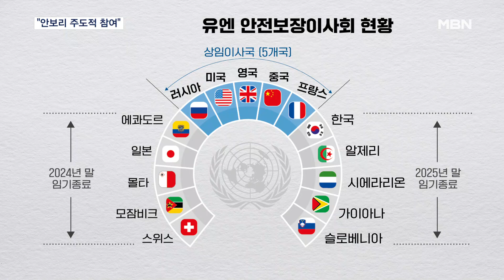11년 만에 안보리 재진출…"한미일 모두 이사국" [굿모닝 MBN]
【 앵커멘트 】
  우리나라가 11년 만에 유엔 안전보장이사회 비상임이사국으로 다시 선출됐습니다.
  이로써, 한미일 3국이 모두 이사국으로 유엔에서 북한의 핵위협에 대응하기 위한 공조에 더욱 힘이 실릴 전망입니다.
  워싱턴 연결합니다.
  최중락 특파원.
  네, 워싱턴입니다.

【 질문 1 】
  우리 시간으로는 어젯밤에 투표가 진행됐는데, 그 결과부터 전해주시죠?

【 기자 】
  이곳 현지시각으로는 아침 10시경, 한국시각으로는 어젯밤 11시부터 뉴욕 유엔본부에서 비상임이사국 선출을 위한 투표가 시작됐습니다.

  10분간 이뤄진 투표에서 우리나라는 192개 회원국 가운데 3분의 2 이상인 180개국의 찬성표를 획득해 내년부터 2년 임기의 안보리 비상임이사국이 됐습니다.

▶ 인터뷰 : 쾨리자 차바 / 유엔총회 의장
- "192개국 가운데 3분의 2 이상을 획득해야 합니다. 한국은 180개국이 찬성했습니다."

  지역별로 비상임이사국을 선출하는데 이번 선거에서 우리나라는 아시아태평양 그룹의 단독 후보로 나섰습니다.

  안보리에 재진입한 것은 2013년 이후 11년 만입니다.

  유엔 가입 5년 만인 1996년 첫 비상임이사국으로 활약한 것까지 포함하면 이번이 세 번째 임기가 됩니다.

【 질문 2 】
  안보리 비상임이사국이 되면 어떤 역할을 하게 되는 건가요?

【 기자 】
  먼저, 유엔 안보리의 구성을 살펴봐야 하는데요.

  안보리는 미국과 영국, 프랑스, 중국, 러시아 등 거부권을 행사할 수 있는 5개 상임이사국이 막강한 권한을 가지고 있습니다.

  여기에 2년 임기의 10개 비상임이사국으로 구성되며, 전 세계 평화와 안정을 책임지는 유엔 최고의 의사 결정 조직입니다.

  비상임이사국은 거부권은 행사할 수 없지만, 유엔 안보리의 현안 논의와 표결에 참여할 수 있습니다.

  안보리 이사국은 평화유지군 활동, 유엔 회원국 가입과 사무총장 추천뿐 아니라 경제 제재와 같은 비무력 조치는 물론 무력 사용이 가능한 조치도 회원국에 내릴 수 있습니다.

  우리나라는 이번 비상임이사국 진출로 '다자외교 활동의 꽃'인 안보리 활동에 주도적으로 참여할 수 있게 됐습니다.

  이로 인해 외교적 지평을 확대하고, '글로벌 중추국가' 목표에 한 걸음 더 가까이 다가설 수 있을 것으로 기대하고 있습니다.

【 질문 3 】
  무엇보다 북한의 핵위협에 대해 기존보다 적극적인 목소리를 낼 것으로 기대되는데요. 어떤 평가가 나오나요?

【 기자 】
  무엇보다 상임이사국인 미국뿐만 아니라 일본이 내년까지 안보리 비상임 이사국입니다.

  이처럼, 내년부터는 한미일이 모두 안보리 이사국에 포함되면서 북한의 핵과 미사일 도발에 대응하는 3각 공조에 한층 힘이 실릴 전망입니다.

  하지만, 거부권을 가진 중국과 러시아의 반대에 직면해 대북 제재에 한계가 뚜렷하다는 주장도 있는데, 이에 대한 황준국 유엔 대사의 답변을 직접 들어보시겠습니다.

 ▶ 인터뷰 : 황준국 / 주유엔대사
- "우리는 유엔 안보리가 정책뿐만 아니라 국제법에서도 하나의 목소리를 내기를 기대합니다."

  또한, 안보리 이사국으로서의 책임을 다하기 위해 전 세계 다양한 이슈에 관심을 쏟고 이를 다룰 수 있는 충분한 역량을 갖춰야 한다는 점도 과제로 보입니다.

  지금까지 워싱턴에서 전해 드렸습니다.

  영상촬영 : 김현수 / 워싱턴